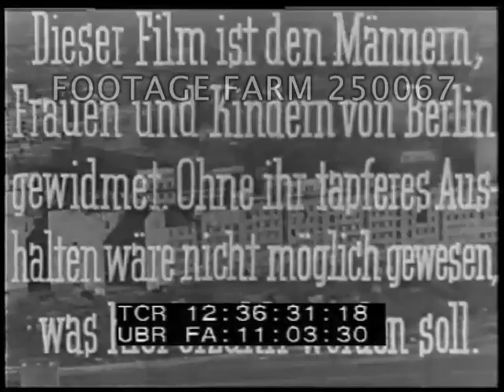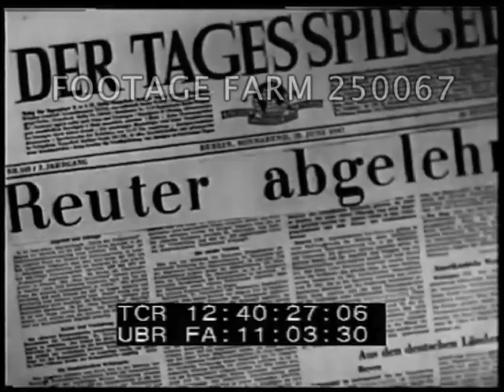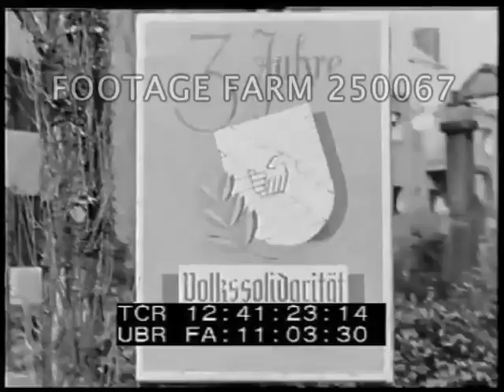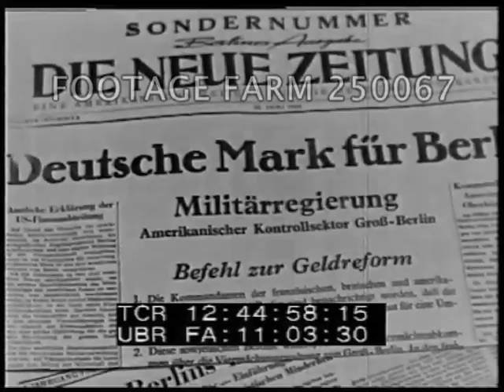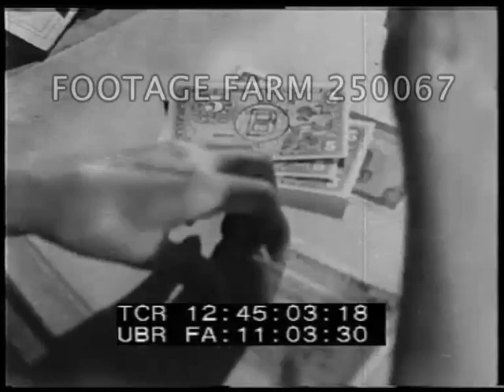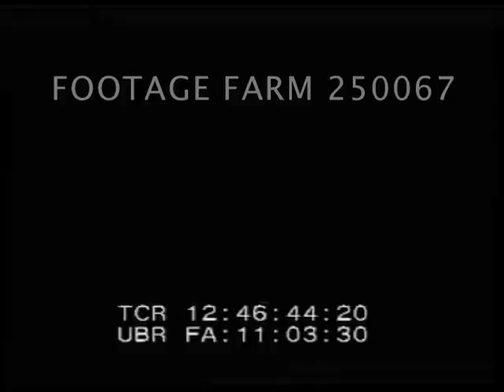Post-war Germany - 250067-04 | Footage Farm Ltd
[Post-WWII - 1948, Germany:  Zwischen West und Ost aka Between West And East]  Pt. 1 of 2
Titles.
12:36:38  Descending thru tower.  Tall crane & bucket raised; aerial from crane of cutting & removing iron beams from wreckage.
12:37:12  HA of large crowd.  ?? speaking from stand; applause, workers & others listening.  CUs.
12;38:13 Newspapers delivered, people reading around world.  Ruins cleaned up, rebuilding Berlin; CU sign:  Reichs Kanzlei.  Large partially destroyed eagle on swastika; man removing swastika from building.  Bulldozer; planting garden w/ shovel & horse w/ ruined Reichstag behind.
12:39:15  Map of Berlin sectors, pan around showing each.
12:39:35  Nation’s flags in front of headquarters; soldier of each standing at attention in front of entrance.  Cars arrives w/ government representatives & entering.
12:40:00  People w/ placards; passing out election advertising; on buildings & people voting, marking ballots reading Ernst Reuter elected Mayor; CUs of Reuter being interviewed.
12:40:35  Montage:  Soviet soldiers parade at airport; political rally & crowds below portraits on wall.  Workers building houses.  Factory lights at night.  CU men looking at map of surroundings of Berlin.  POV shots across river bridge, past kiosks USSR signs, newspapers.  Antennas, broadcast station logos for east & west nations, youth clubs, posters, CU newspaper presses, newsstand & buying papers & reading while walking.
12:42:38  CU map & pencil draws circles around Berlin.
12:42:47  Pan park to Berlin kammergericht, Allied Control Council headquarters in Berlin-Schoneberg;.  Interior w/ military officers & civilians around tables set in square, MCUs of Americans, Soviets, General Clay, others.
12:43:10  Montage:  Clock hanging beside stack of crates; CU (brief) cartons of Deutsche Marks being introduced, people run across square; car leaving meeting, CU railroad locomotive wheels & driver rods turning; CU stock on RR track w/ wheel running in & skidding on rail, car bumpers.  Parked coal & other cars; scenes of railyard, canal, gate across road.  Soviet troops outside monument.  CU newspaper, map of Berlin w/ currency crossing.  People closing gates on shops & people talking in sidewalks.  Light traffic in street.
12:44:41  General Clay walking w/ ??; French General ??  Headline re Deutsche Mark; line outside Berlin banks; CU stamping money & trading for new Deutsche marks.  Man & woman on street hiding money in hat & stocking & crossing zones past sign:  You Are Now Leaving British Sector.
12:45:32  HA pan of people gathered on sidewalk, ruins of buildings in background, blackboard of currency exchange rate for East German & West German money, people into doorway.
12:45:49  Army truck along highway & border gate closing; park railroad cars; electric plants shutting down; closed factories.
12:46:24  Old people sitting, walking, gathering bricks.  Crowd outside bank?  Move inside.
12:46:57  Mass of people listening, man speaking before microphones including RIAS, people watching & listening.  CUs.  Applauding.  Continued...
Cold War; Propaganda; Post-WW2; Politics; Economics; Elections; Politicians; Blockade;
NOTE:  Any continuous ten minutes of entire film (on two cards) sold at per reel rate.